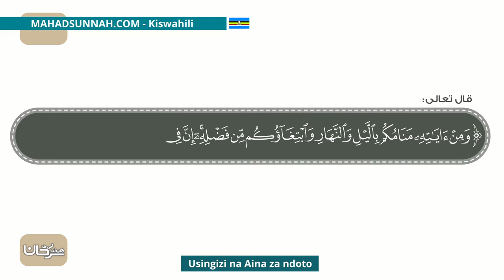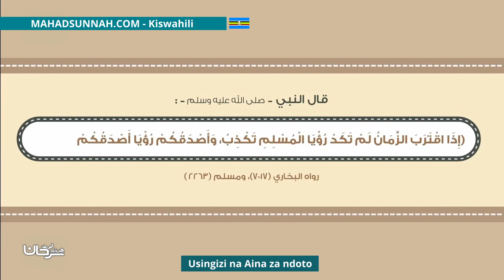Usingizi Na Aina Za Ndoto الرؤى والمنامات